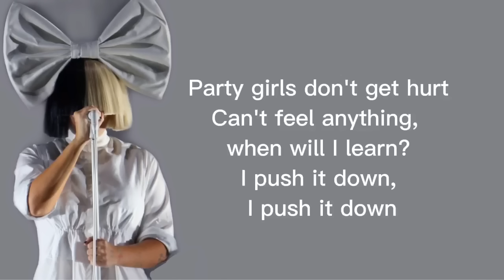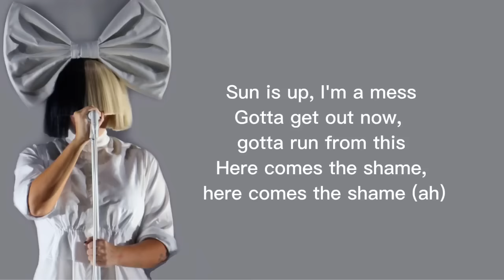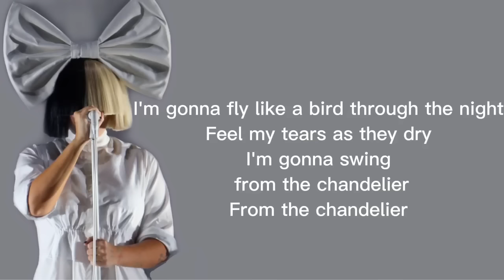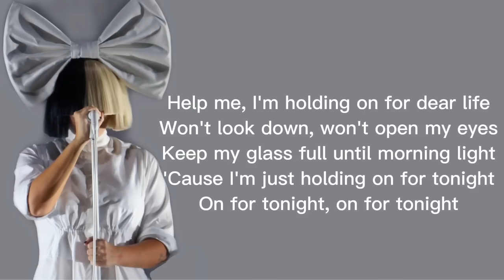Sia - Chandelier (Lyrics)